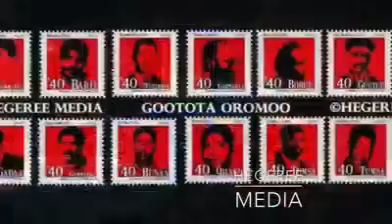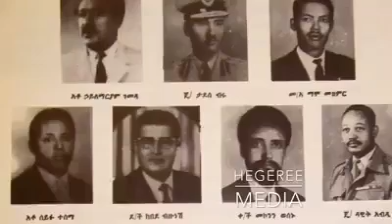Muktar Usman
old oromo music